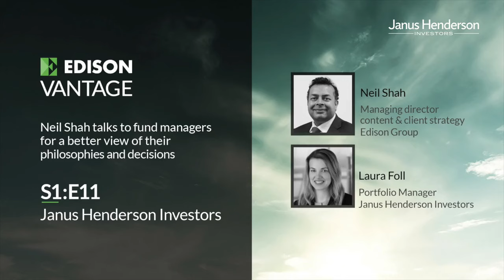Vantage: Income and growth investing with Laura Foll of Janus Henderson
In this interview, Vantage meets Laura Foll, a portfolio manager at Janus Henderson who co-manages both growth (Henderson Opportunities Trust) and income funds (Lowland Investment Company, Law Debenture Corporation and the UK Equity Income & Growth Fund). Our initial motive for interviewing Laura was to get a view on the growth versus value debate, but what really stands out is a fund manager who is open and honest about our fallibility, and operating in a world where we can’t predict outcomes. On value versus growth, Laura finds the distinction unhelpful and when we look at the mindset of picking stocks for both the growth and income funds, co-manager James Henderson and Laura look for companies that are market leaders in their space. They might be global brands such as Microsoft (MSFT.OQ), but this description also includes leaders in niches such as Halfords (HFD.L) and Redde-Northgate (REDD.L). The strong market positions provide the growth the team are looking for, regardless of the type of fund they are selecting stocks from. The nuance comes in the expected growth, with some of the younger companies in the growth fund, such as Oxford Nanopore (ONT.L) requiring a demonstration of a much higher rate of growth for their current valuation, compared to HSBC (HSBA.L) or GSK (GSK.L). Laura highlights an improving outlook for income, as balance sheets have strengthened and continues to believe that UK domestic stocks look attractive from a valuation perspective. We are given examples of the investment and stock picking process by talking through Kingfisher (KGF.L), a pandemic winner – which is better managed today and where analyst numbers already factor in a reversal of the pandemic figures, leaving room for positive surprise – and Reckitt Benckiser (RB.L), which although derated, has an improving organic growth trend.